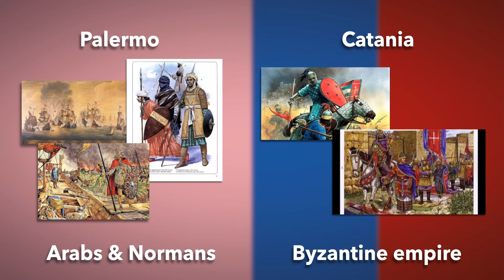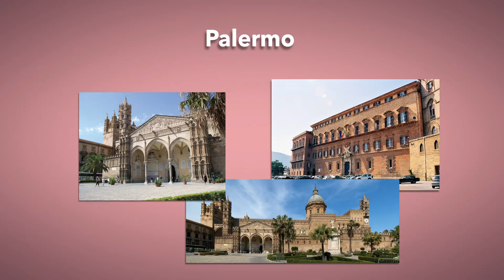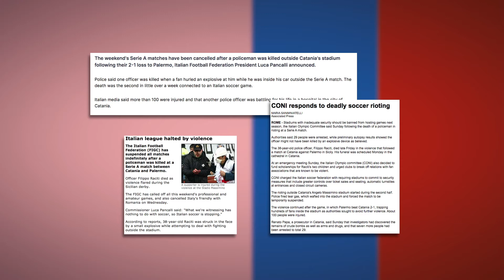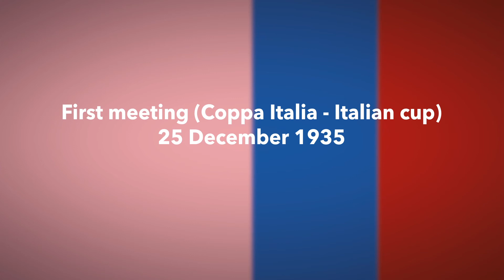Sicily derby - Rivalries around the world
A divide goes back to ancient times from the ancient Greeks and Carthage. Sicily you can easily divide East vs. The West. This is one of the electrifying matches between the cities of Catania and Palermo. A long standing rivalry since the 1930s. This is the clash between The Rosanero of SSD Palermo and the Blu Rosso of Calcio Catania.

My apologies for my heavy Dutch accent :-).

What do you think about this derby and which football / soccer derby or rivalry I should cover next time football fans might never heard of or should gain more attention? Please let me know in comments.

Animations
Intensive Design - Intensivedesign.com